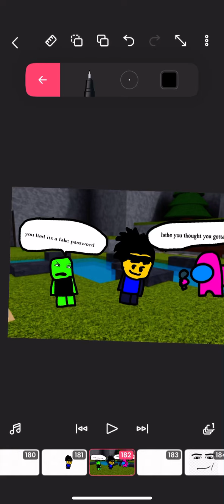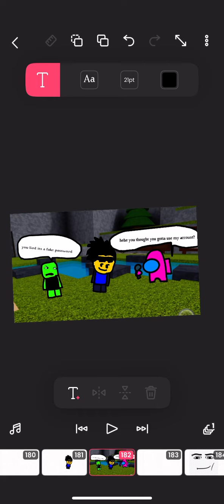The scammer is mad cuz pink Amogus trolled the scamer